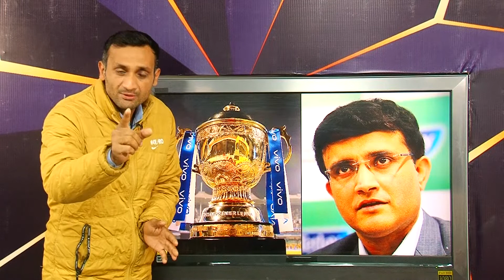IPL 2022: अगर IPL पर पड़ेगा कोरोना का असर, तो Ganguly ने बनाया है ये प्लान| Sports Fact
अगर साल 2022 में भी 2021 की तरह कोरोना का असर पड़ा..तो जानिए बीसीसीआई ने उसके लिए क्या खास प्लान बनाया हुआ है।